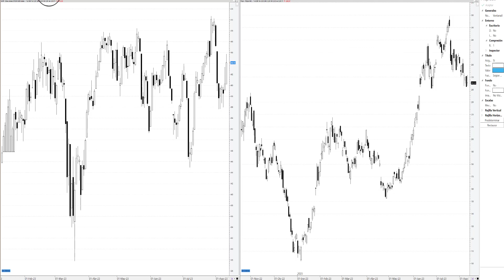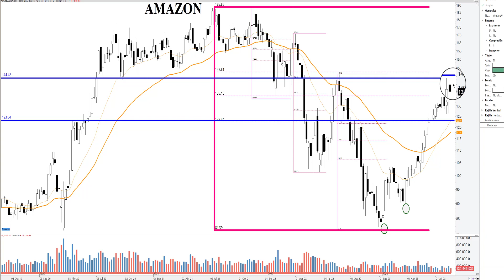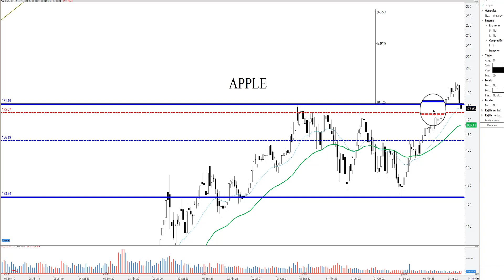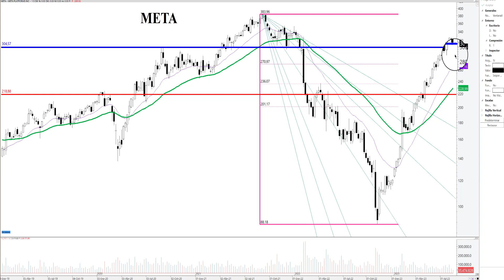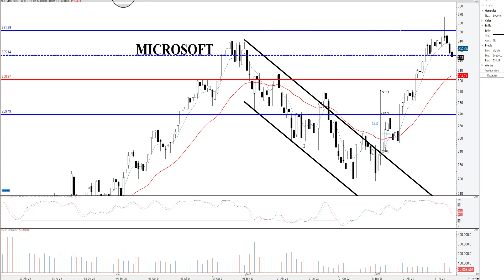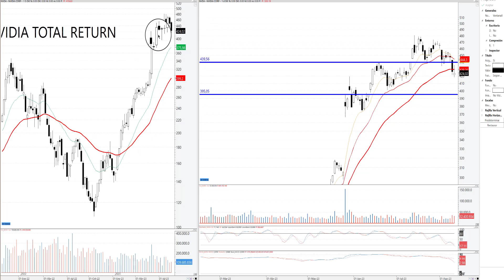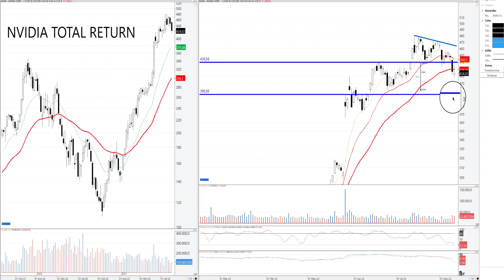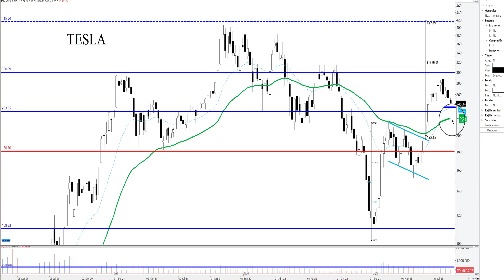Análisis de Amazon, Apple, Alphabet, Meta, Microsoft, Netflix, Nvidia y Tesla. 11/08/2023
Análisis de Amazon, Apple, Alphabet, Meta, Microsoft, Netflix, Nvidia y Tesla.